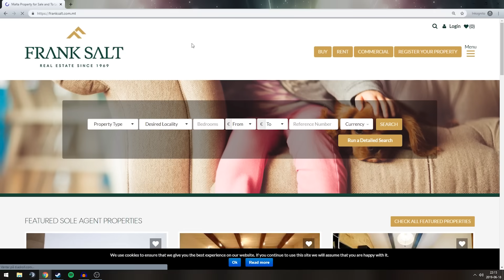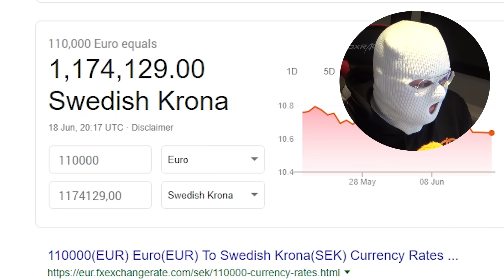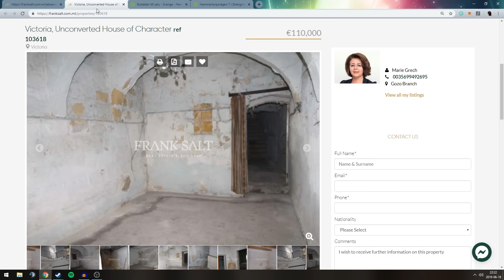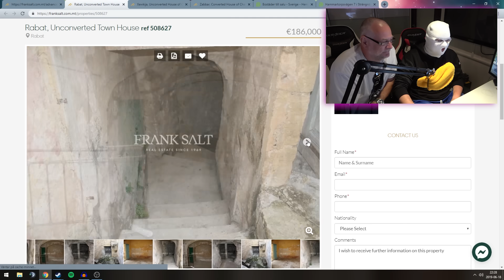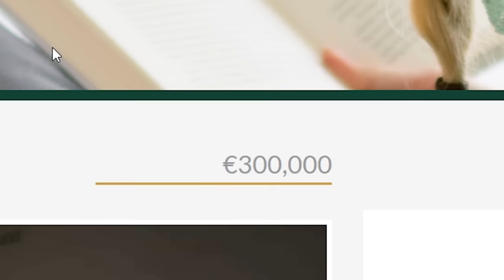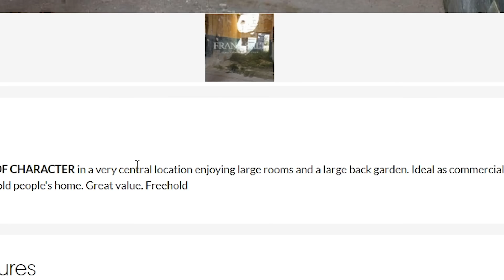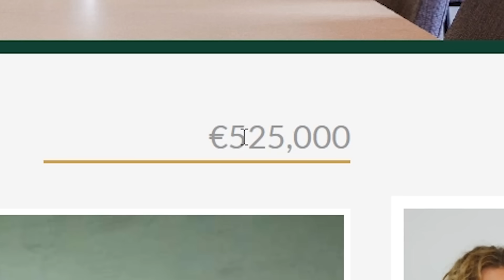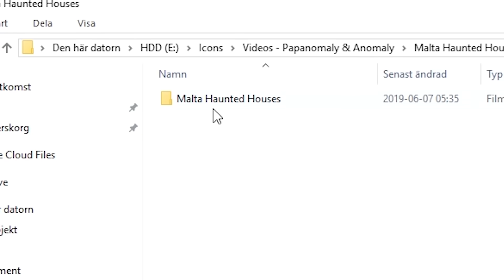BUYING CURSED MALTA HOUSES (CREMATORIUM)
In Malta every house comes with a free curse and permanent nightmares! :-)